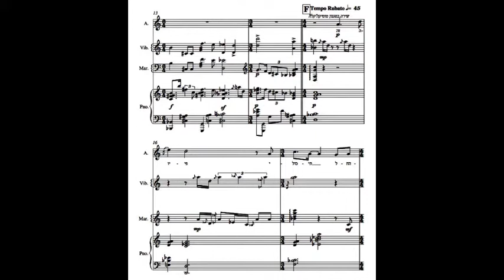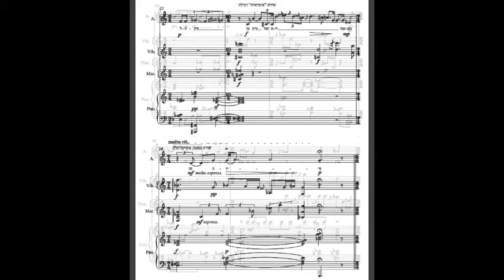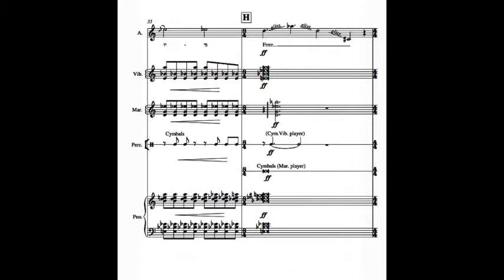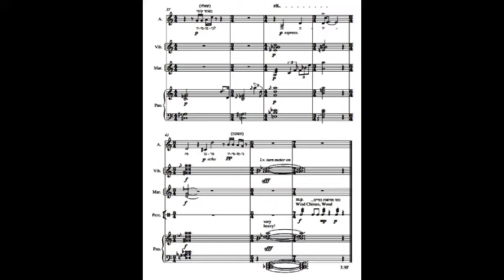What Does a Bird Care For Hanoch Levin - 2nd Movement. Music: Amit Weiner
מה אכפת לַציפור מחנוך לוין

יצירה לזמרת, פסנתר ושני נגני כלי הקשה (2005)

מוסיקה: עמית ויינר

היצירה מבוססת על מילים שנאספו מכל מיני שירים, שברי משפטים, וציטוטים, של מספר משוררים ואנשי רוח.
ביצוע מהאקדמיה למוסיקה ולמחול בירושלים משנת 2005.
זמרת: מריה טלנוב
פסנתר: עמית ויינר
כלי הקשה: עמרי בלאו ורוני אמית

מילים: ח. לוין, י. וולך, י. עמיחי, ג'. קייג', ע. ויינר.

היצירה בעלת 3 פרקים. המילים של הפרק השני של היצירה:

קינות על חיי שחמט.
זה היופי. יכולתי להחזיק אותו ביד
לקרוא לו בשם, למשש אותו, להבין.
להבין... זה היופי.
הפוך, ראי, בסְטֶרֵטוֹ, פַּלִינדְרוֹמִי, פוּגַהטוֹנִי, סִימוּלְטוֹנִי, שְפַתוֹטוֹנִי,
מִיזַנְטְרוֹנִי, אוֹקְטַפוֹנִי, טוֹנִיפוֹנִי...
זה היופי. יוֹפִיפוֹנִי? נגמר? יוֹפִיטוֹנִי

תודה שצפיתם!
תגובות יתקבלו בברכה!